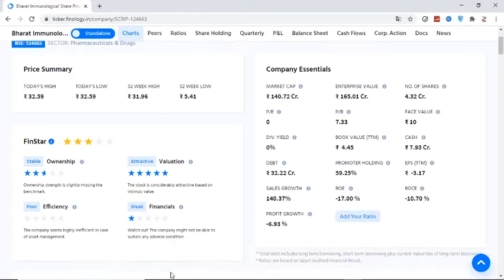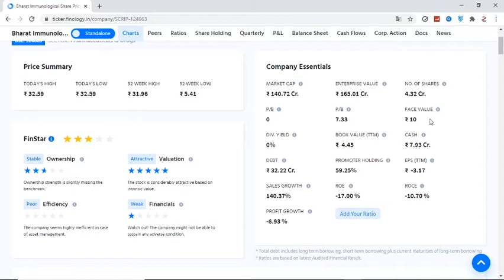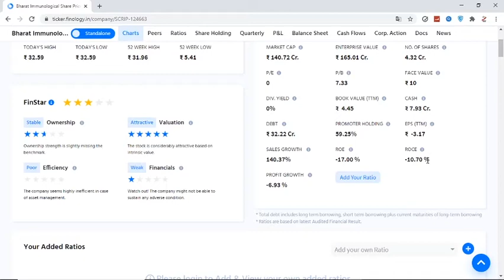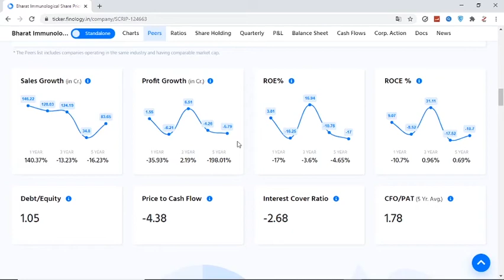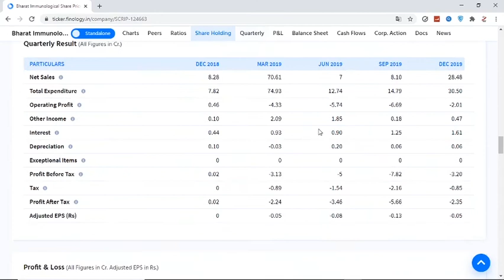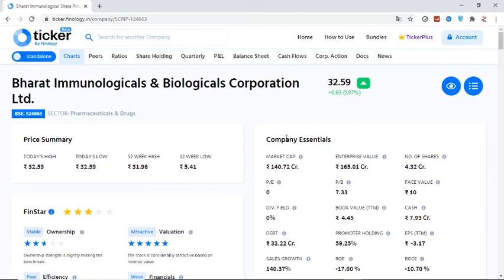Fundamental Analysis of Bharat Immunological And Biological Corporation Ltd. (BIBCL) | StartupTalks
In this video i am going to discuss about the business model and fundamental analysis of Bharat Immunological And Biological Corporation Ltd.

Investment decision will be based on your wil